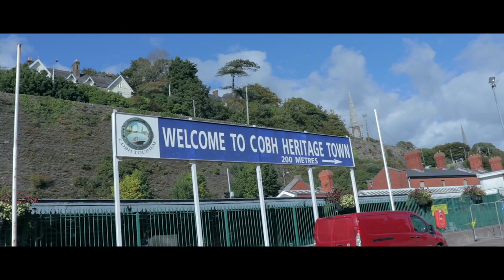Exploring Waterford & Blarney Castle | The IRELAND Vlog (Pt. 2)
In this vlog, we take a tour through the Waterford Crystal Workshop, then we travel to Blarney Castle to kiss the Blarney Stone.

Filmed & Edited By:
Tyler J. Burgee

Video Equipment:

Main Camera: Canon SL2
Shotgun Microphone: Movo VXR10
Editing Software: Final Cut Pro X
Computer: 2017 MacBook Pro 15" Touch Bar